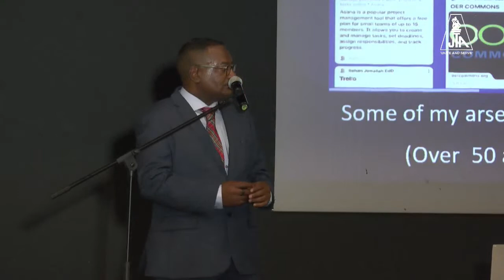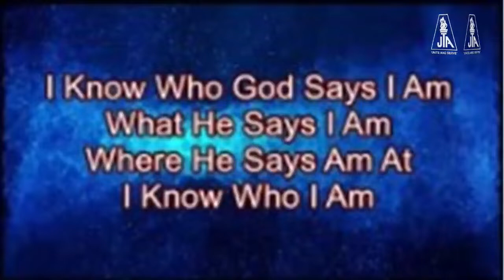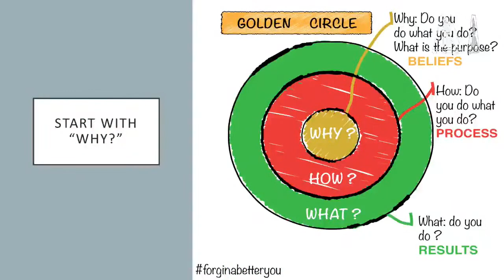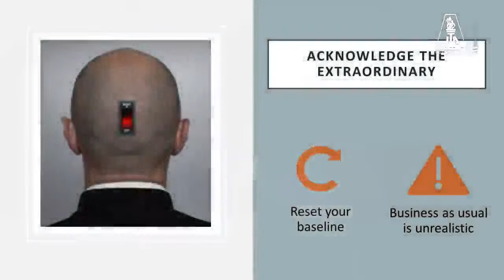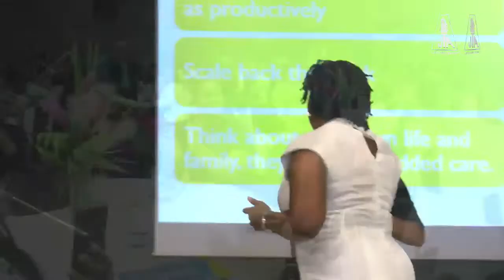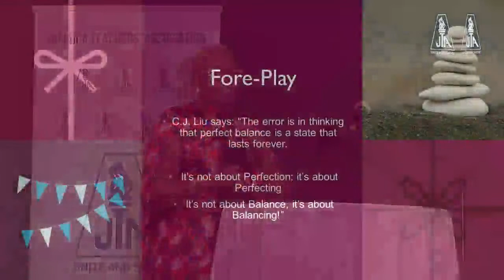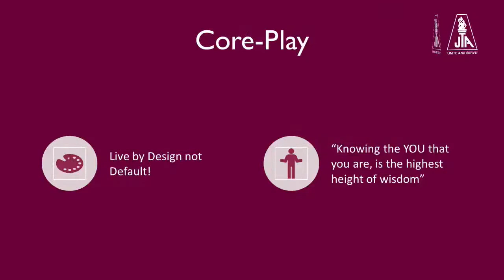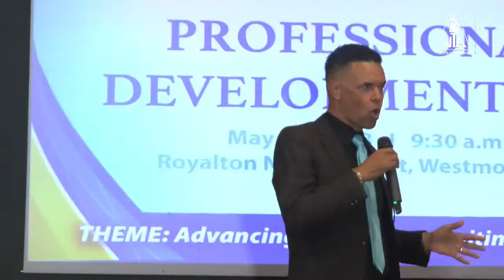JTA Helen Stills Professional Development Day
Theme: Advancing Education: Igniting Your Passion